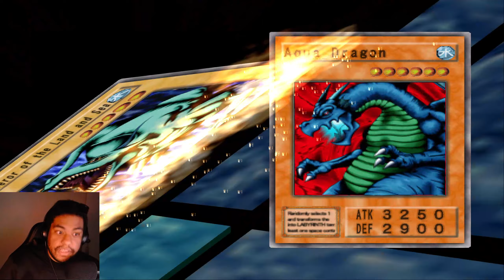Yu-Gi-Oh! Duelist of the Roses Second Redux! (Yugi's Side Part 2) - Vs. Rex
Hello Viewers and Welcome to Yu-Gi-Oh! Duelist of the Roses! This is the 2nd playthrough of the modded redux version of the game with a few twists and a new Deck!

Big Shoutout to Clovis!!

🎉Connect Through Social Media!